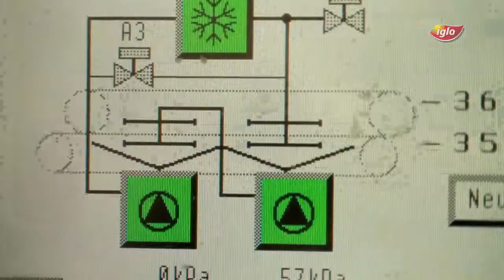Wie entsteht eigentlich Tiefkühlspinat ?